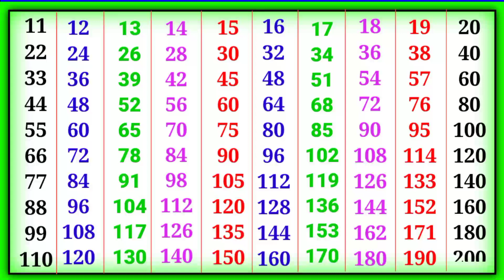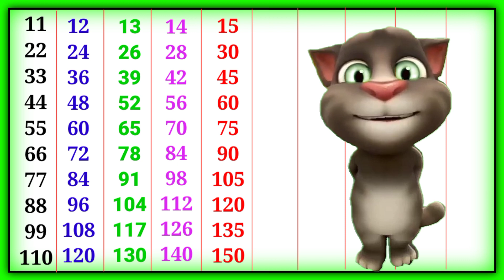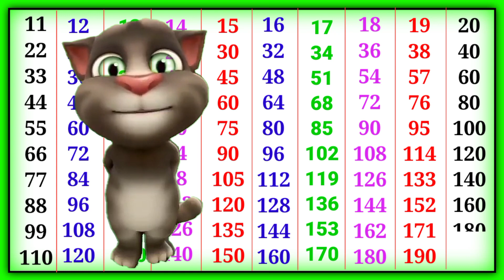11 se 20 tak pahade || 11 से लेकर 20 तक पहाड़े | pahada | multiplication table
11 se 20 tak pahade || 11 से लेकर 20 तक पहाड़े || पहाड़ा | pahada | multiplication table

2 से लेकर 40 तक पहाड़े
1 से 40 तक पहाड़े
2 से 40 तक पहाड़ा
2 से 30 तक पहाड़ा
1 से 30 तक पहाड़े
2 से 40 तक पहाडे
पहाड़ा
2 से 40 तक पहाड़े

पहाड़े
2 ka पहाड़ा
40 तक पहाड़े
2 से 100 तक पहाड़े
1 से 100 तक पहाड़े
2 से 40 तक टेबल
2 se lekar 40 tak pahada
1 se 40 tak pahada
2 se 40 tak pahada

pahade
2 ka pahada
40 tak pahada
ginti pahada
2 se lekar
40 tak table
2 se lekar 40 tak
pahade 2 se lekar 40 tak
1 se 40 tak pahade
2 se lekar 40 tak
pahade
1 se 40 tak
10 tak pahada
2 40 table
2 se 20 tak pahada
2 se 20 tak pahade
2 se lekar 100 tak pahade
2 se 40 tak table
20 Tak table
2 se 10 Tak table
2 se lekar Das Tak table
Patti Pahada
Tera ka Pahada
19 ka Pahada
17 ka Pahada

23 ka Pahada

27 ka Pahada

31 ka Pahada

37 ka Pahada

39 ka Pahada

2×1=23×1=34×1=45×1=56×1=62×2=43×2=64×2=85×2=106×2=122×3=63×3=94×3=125×3=156×3=182×4=83×4=124×4=165×4=206×4=242×5=103×5=154×5=205×5=256×5=302×6=123×6=184×6=245×6=306×6=362×7=143×7=214×7=285×7=356×7=422×8=163×8=244×8=325×8=406×8=482×9=183×9=274×9=365×9=456×9=542×10=203×10=304×10=405×10=506×10=60